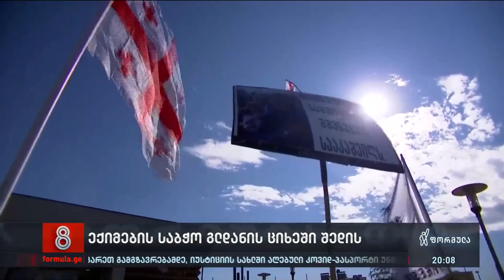ექიმების საბჭო გლდანის ციხეში შედის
▪️ მოშიმშილე პრეზიდენტის მდგომარეობას 9-წევრიანი მრავალპროფილური ექიმთა საბჭო შეისწავლის